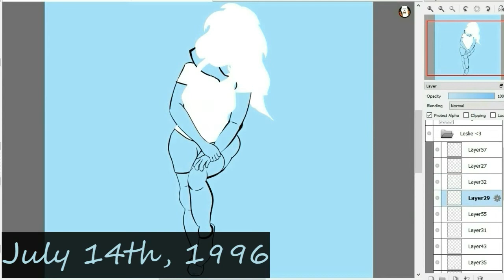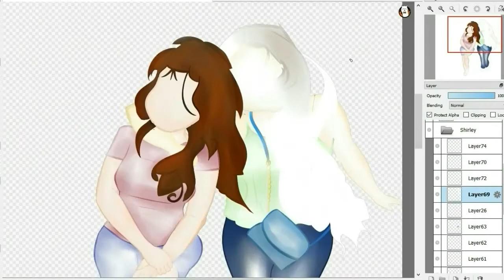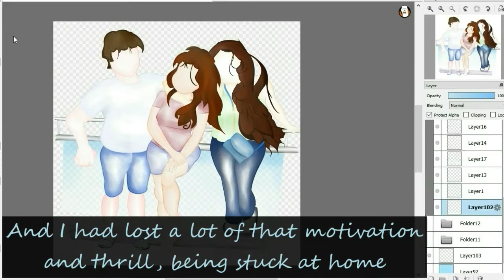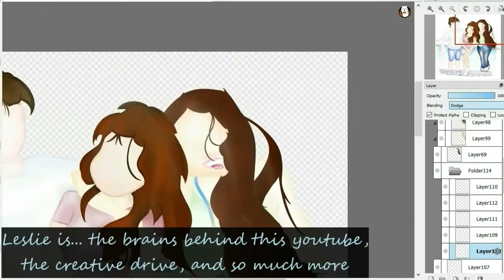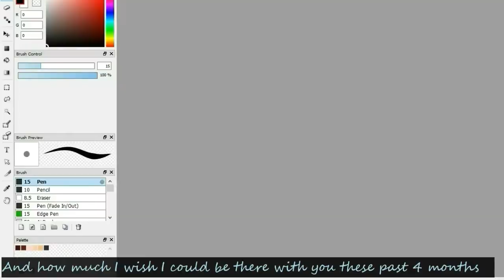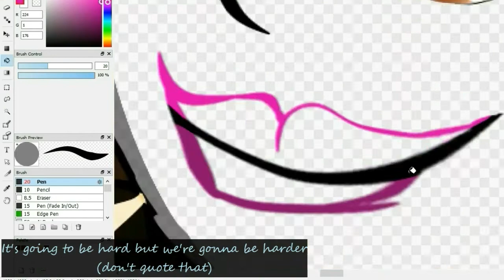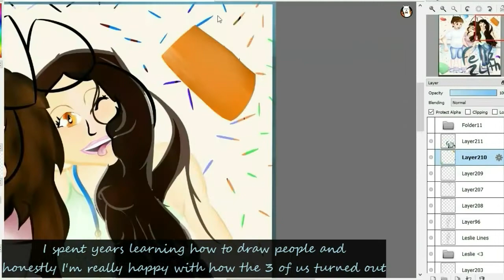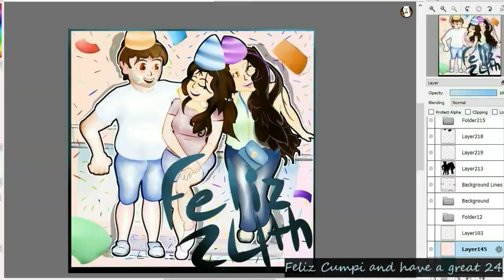Mi primer video en español | Happy Birthday ♡ Dibujo Digital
Feliz Cumpleaños Leslie!!!

NECKLACE ♡ es un canal creado por Nick & Less para tener un espacio para compartir nuestras aventuras, conocimientos y luchas viviendo lejos, con un océano y una barrera del idioma entre nosotros.